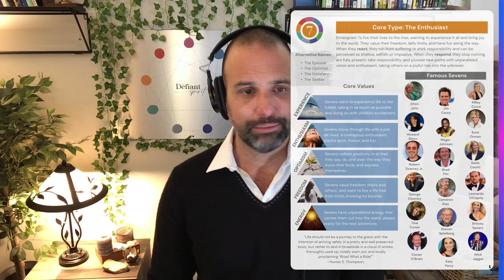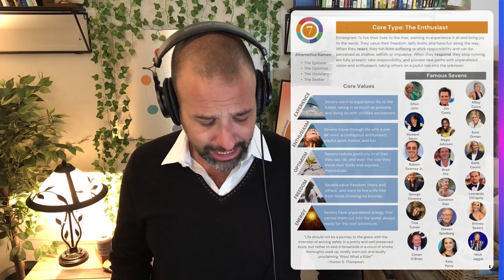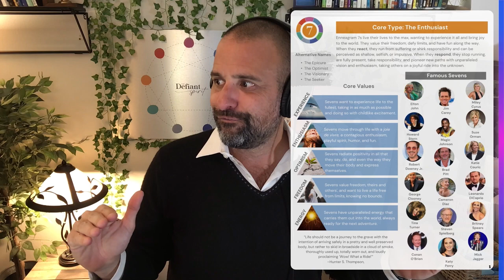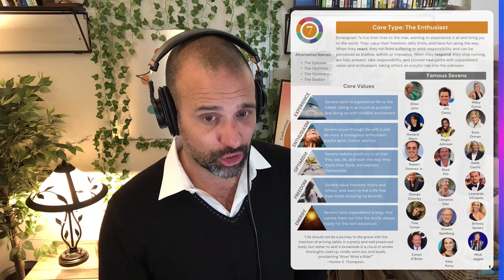Enneagram 7: The Enthusiast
Enneagram 7: The Enthusiast In this podcast, B explores the Enneagram 7, the Enthusiast. Think Robin Williams, Jim Carey, JFK Richard Branson... They are the entrepreneurs, folks that know how to have fun, people with a zest for life, and visionaries who see what's possible, inspiring the rest of us to move fearlessly into the future.